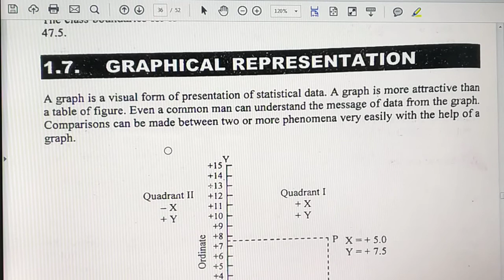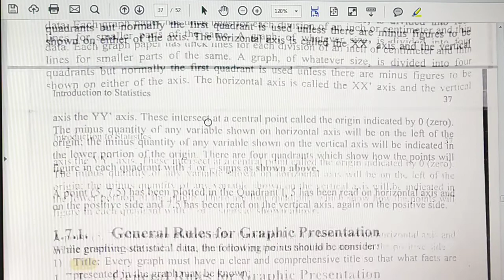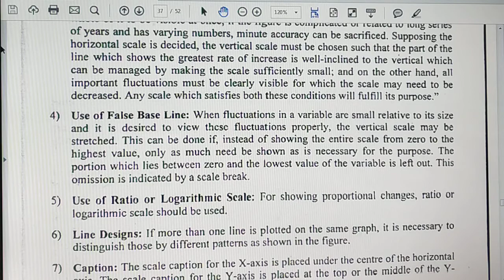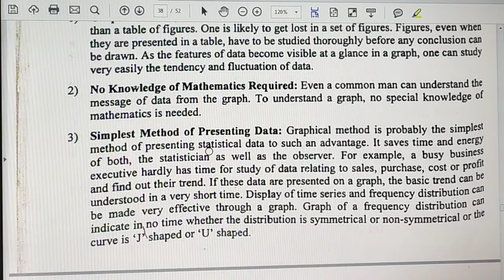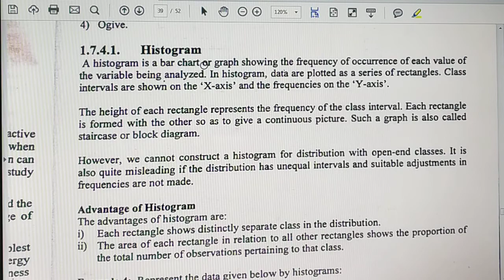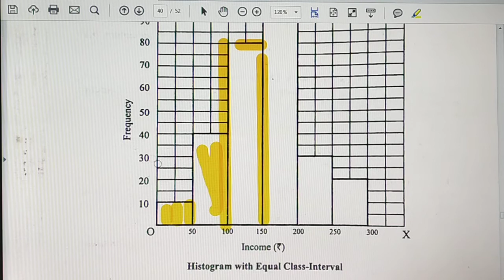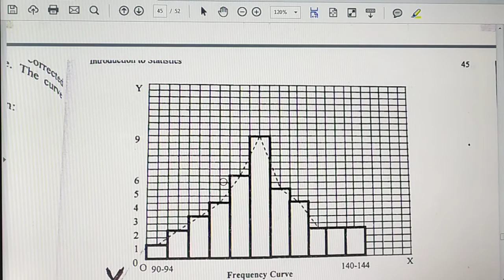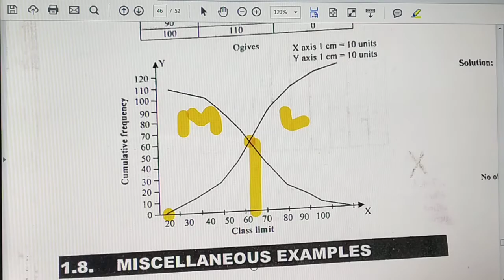Statistics unit 1 part vii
Graphical presentation